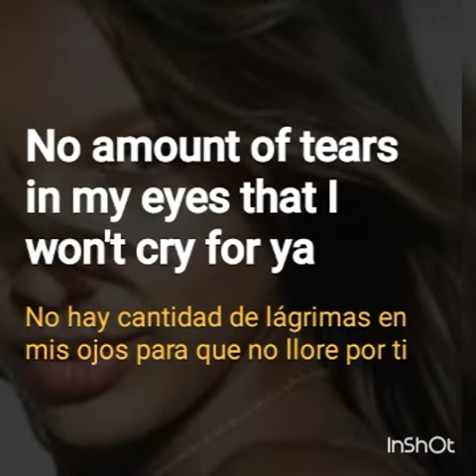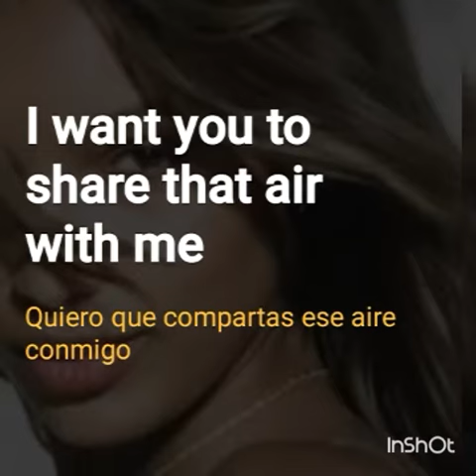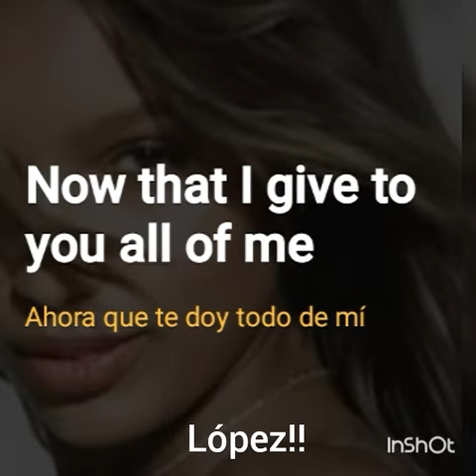2U - Justin Bieber ft David Guetta - sub español e ingles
No olviden darle like al vídeo y subscribirse a mi canal para poder subir mas vídeos!! También pueden escribir en los comentarios que canción les gustaría y con gusto la subiré 💚💚